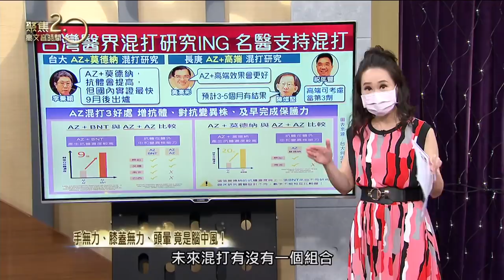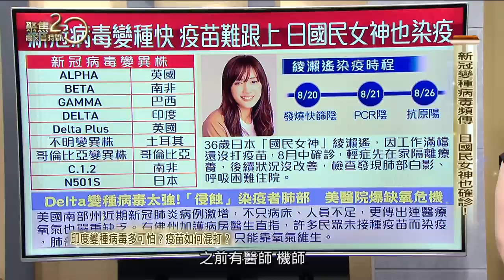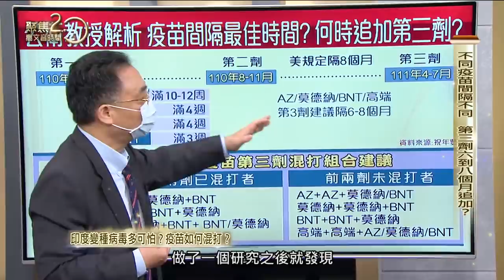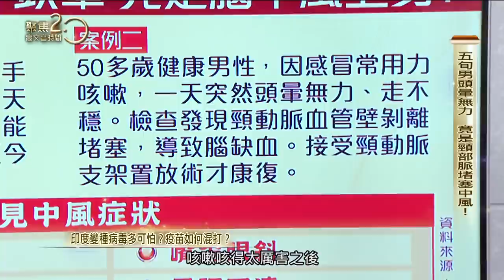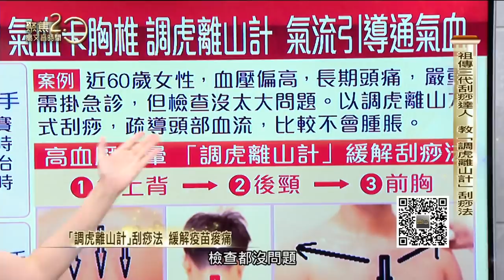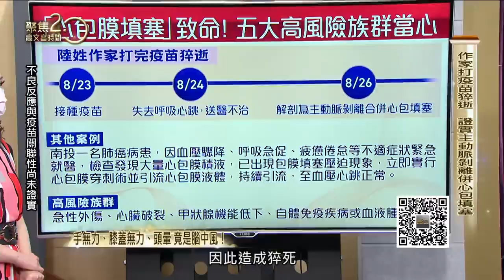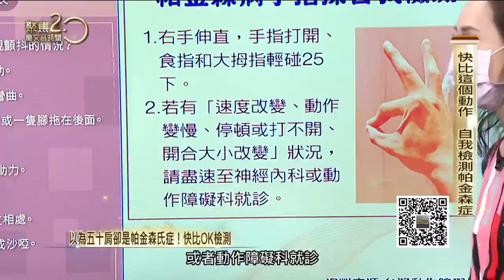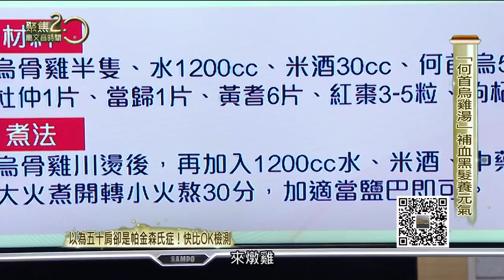手無力、膝蓋無力、頭暈 竟是腦中風！ 「調虎離山計」刮痧法 緩解疫苗痠痛 以為五十肩卻是帕金森氏症！ 快比OK檢測【聚焦2.0】第408集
●一名右肩僵硬疼痛患者，五十肩治不好，沒想到最後確診帕金森氏症，還好有「深腦刺激術」，藉由微電流刺激，改善肢體症狀。
●Delta擋不住了嗎？！只打一種疫苗真的擋的住嗎？國內外紛紛投入AZ混打研究，怎麼打效果最好？副作用更大？
●新冠病毒不斷變種，清冠一號當然也要升級，中西醫學教授特別公開「清冠一號升級版」，可望對抗兩痛一水的變種病毒症狀。
●全民打疫苗，但許多人接種後出現「新冠手臂」，整隻手腫起來，甚至形成腫塊遲遲不消，祖傳三代刮痧達人的治療師示範如何刮痧自救。
●演員林嘉俐透露常演悲傷的戲，居然一夜白髮、全身痠痛、甚至更年期也提早報到，還好她懂得靠蔬食養生自救！
●想要預防白髮上身，中西醫學教授強調心理不要太悲傷、太操煩，日常保養則是每天可以喝一碗三黑粥。

來賓:
北醫神經內科主任 葉篤學
公衛教授 祝年豐
中西醫學教授 翁清松
物理治療師 黃卉君
醫藥記者 洪素卿
藝人 林嘉俐
教練 郭忠霓

▶下載【聚焦2.0】APP：
iOS平台：